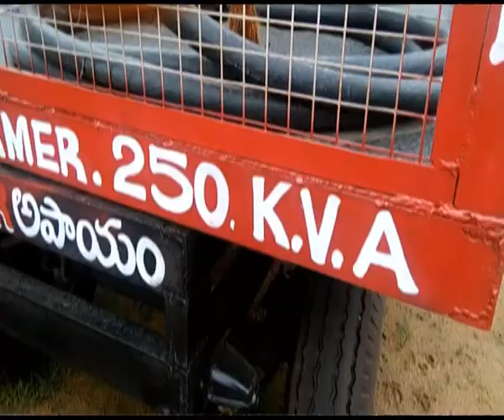S9 NEWS MBNR 18.07.2017 NEWS